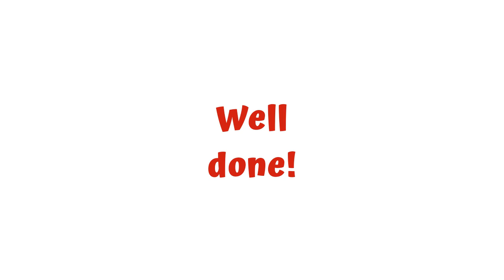GO OUT, GO OUT - the worship hymn by Curtis Stephan - Animated Violin FINGERBOARD - Live Violin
GO OUT, GO OUT - the worship hymn by Curtis Stephan. Play with Animated Violin FINGERBOARD. It will guide you on when to put your fingers on the fingerboard. (Live Violin Sound)